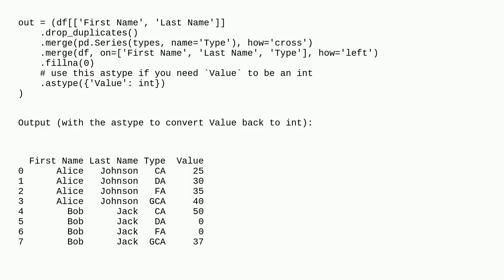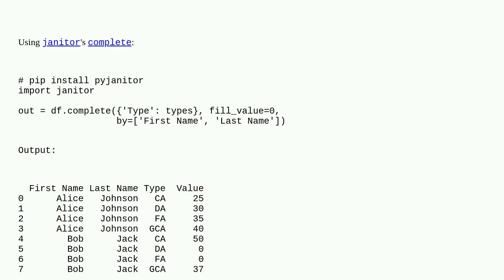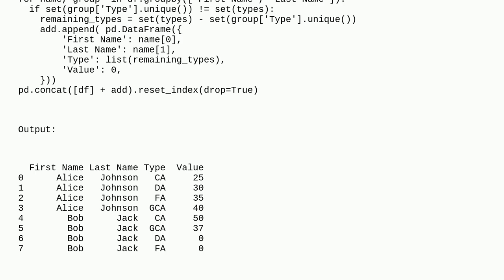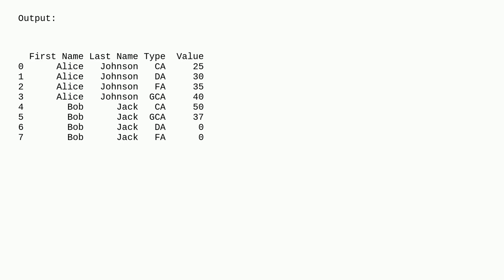Create new rows based on missing grouped by values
A special thanks goes out to the community

  group-by python pivot-table pandas dataframe